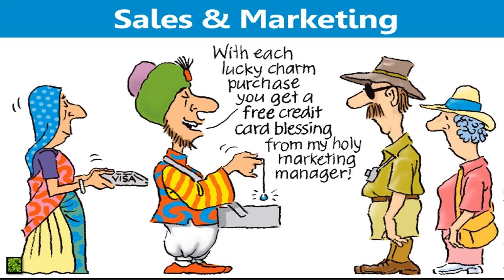La Paix - Anything And Everything (41)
La Paix  =  The Peace

Welcome to "To Health With Laughter"! A few minutes of laughter and relaxation can do wonders to your health.  So, get your dosage of laughter regularly.

Editor : Microsoft Clipchamp (Free)